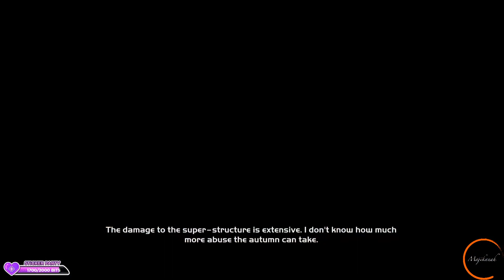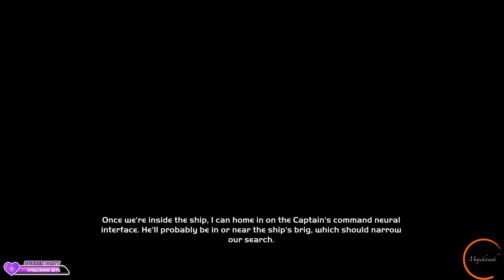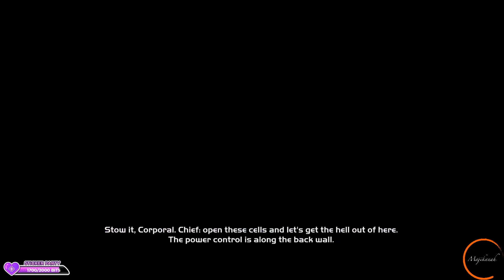Look at each of the flashing panels to target them. - Halo Part 1